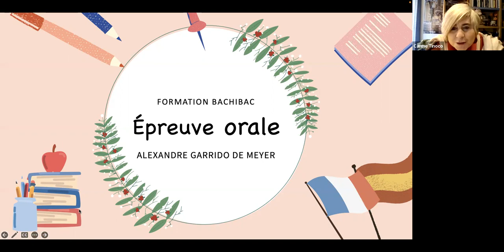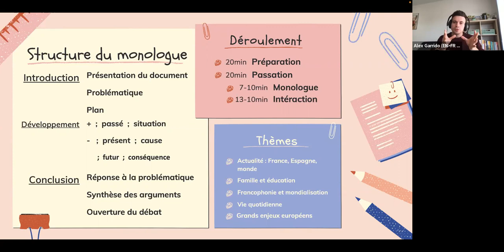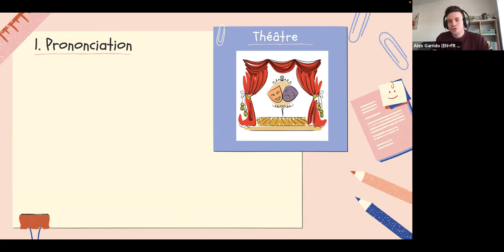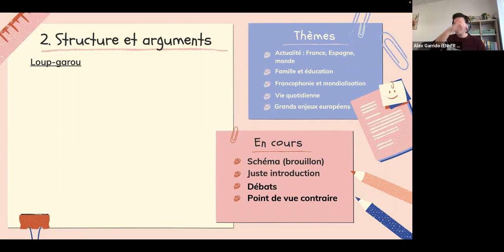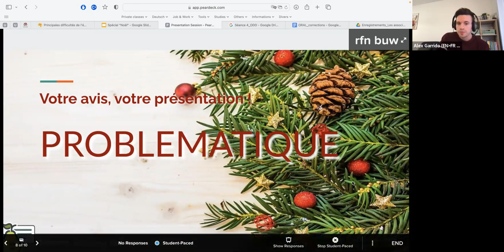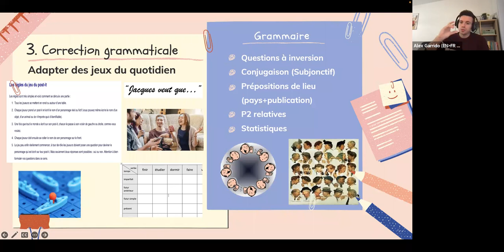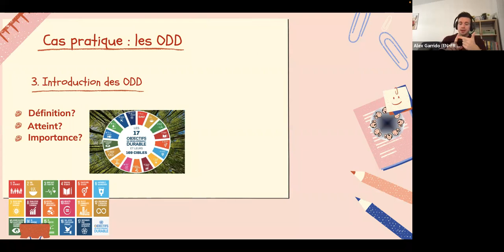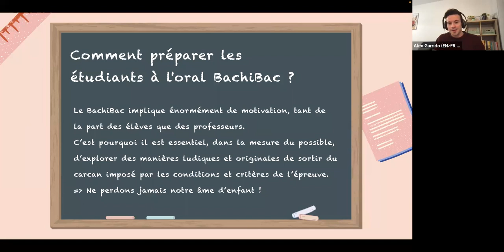Techniques et outils de pratique de l’oral, a càrrec d’Alexandre Garrido de Meyer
Formation batxibac de littérature 2023